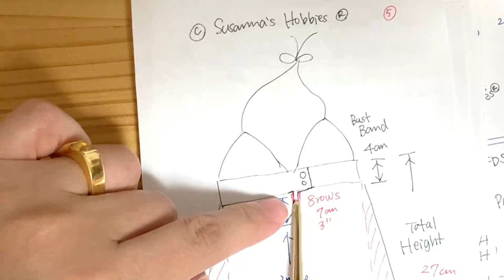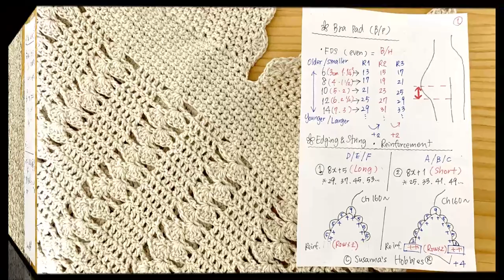Easy crochet halter neck top & A-line dress tutorial for all generations and sizes with specs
Easy crochet lace skit with tulip pattern tutorial
Free size charts, dimensions and patterns are available at the end of this video.
The original design by Susanna's Hobbies R.

0:00 Crochet an A-line halter neck camisole & dress tutorial

1:13:40 Free written pattern & specifications

This video has been explained and interpreted by Susanna in her own words, and has been re-explained in an easy-to-understand manner so that viewers can easily knit with crochet hooks and needles. We teach both visually and audibly while demonstrating the actual knitting method. Furthermore, by adding the original minor arrangement, the degree of perfection of the work is further enhanced. Also, in the video, there are many hints and advice from Susanna's unique point of view, including the explanation column, blog, and comment section here.

Welcome to Susanna's Hobbies

If you don't mind, we are waiting for your channel registration

LOVE
Susanna